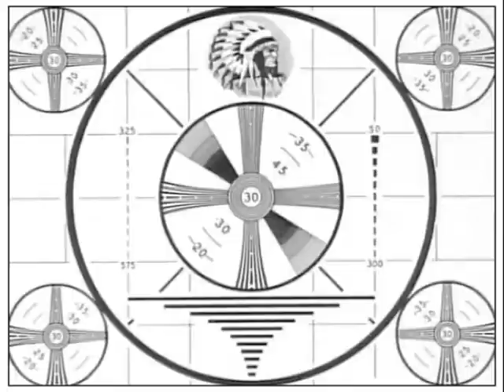Songwriting with Highlight Bomb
A rare glimpse into the methods of two of America's songwriting masters: Cory and Berto of Highlight Bomb.
By utilizing their methods, you too can write all of the hits.
New album mid-2014